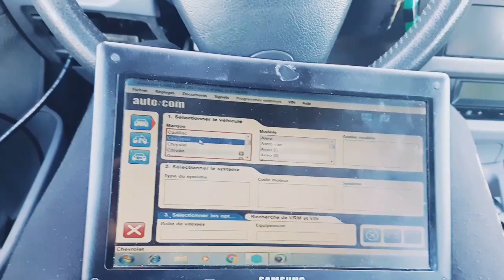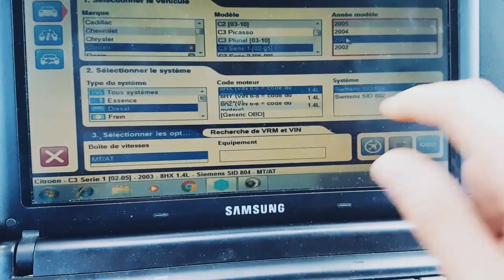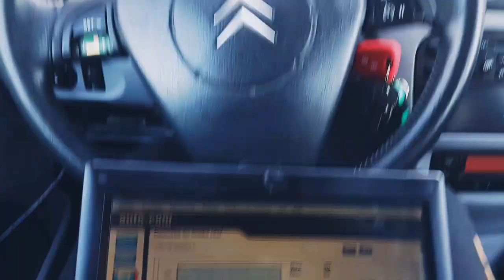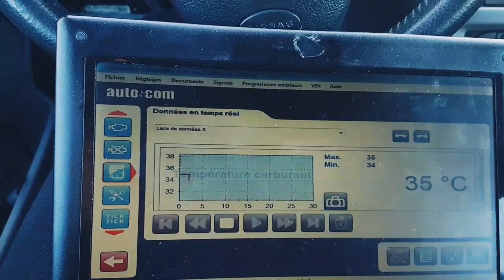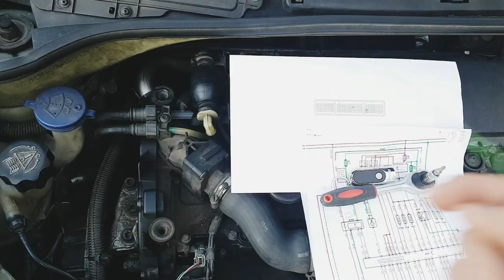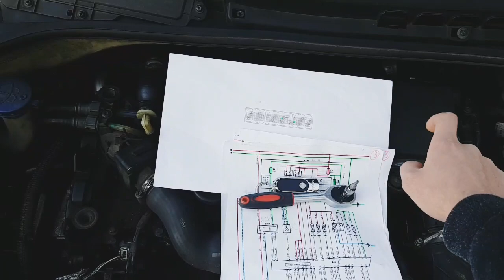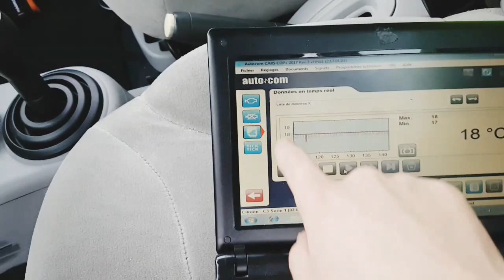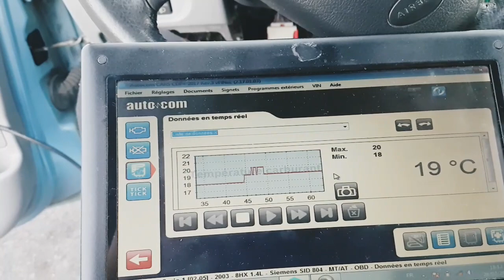حل مشكلة التيراج وزيادة في استهلاك الوقود، زائد الصعوبة في تشغيل المحرك وهو بارد